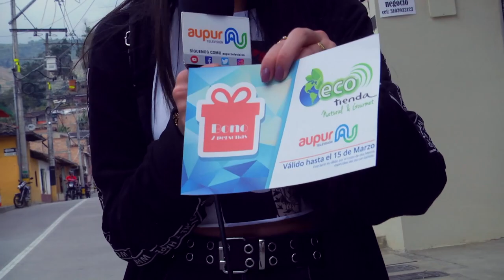Conectados con el Día de la Mujer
Salimos a las calles de nuestro municipio a hacer ciertas preguntas sobre este día y a dar muchos chocolates.